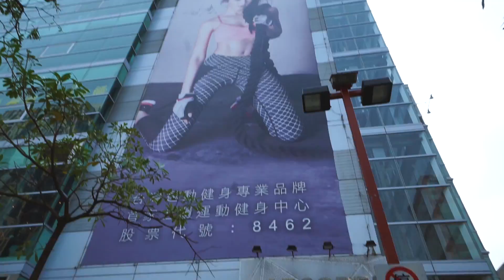做個背殺！背部訓練 ｜vlog#64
✨ 飲食菜單